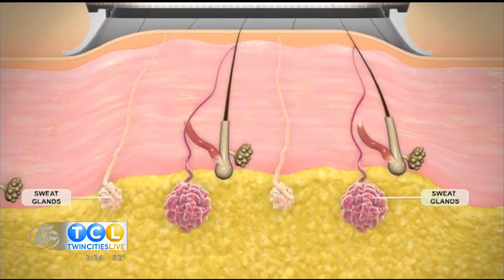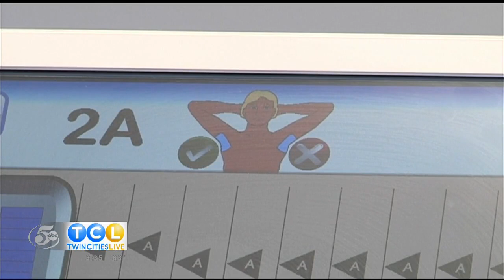MiraDry at SpaVie on Twin Cities Live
Watch miraDry at SpaVie on Twin Cities Live with Dr. Jennifer Harrington in Minneapolis/ St. Paul.